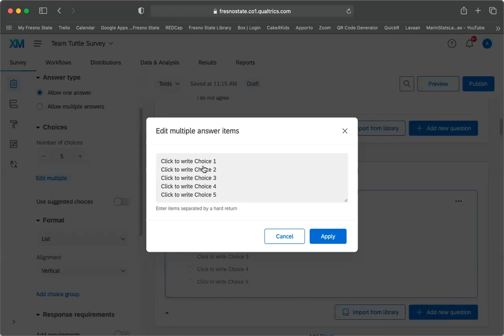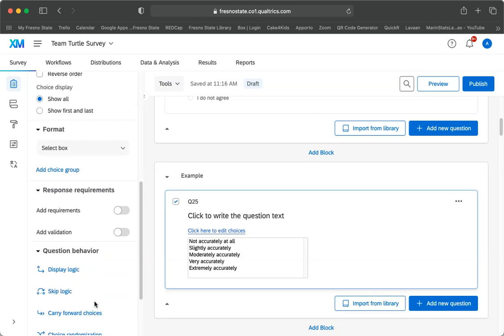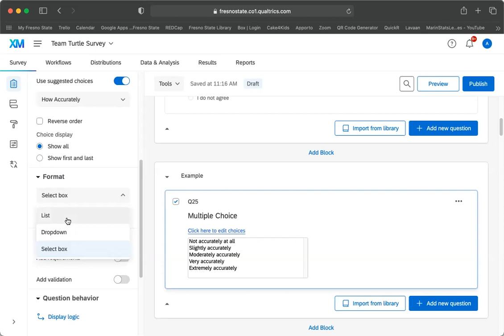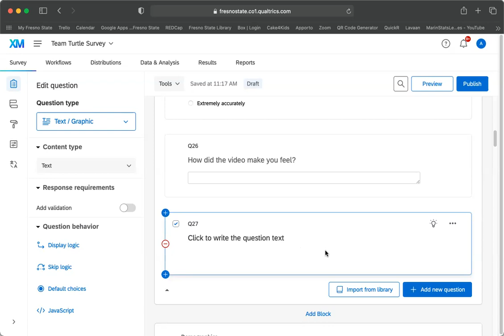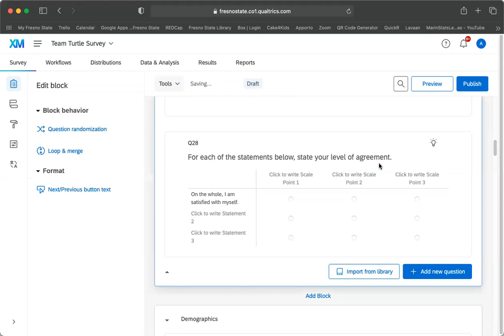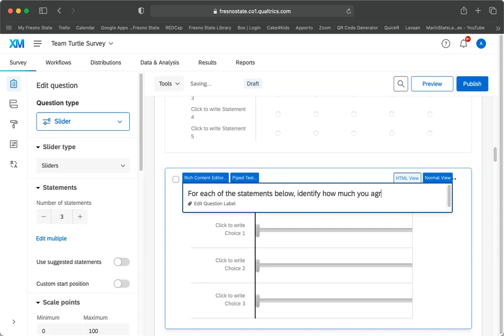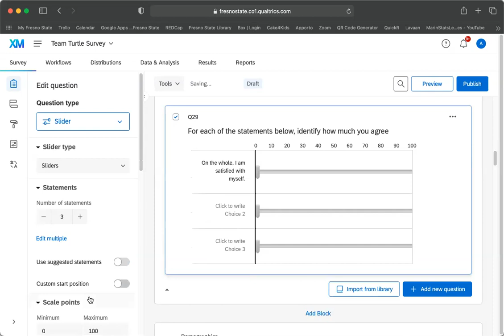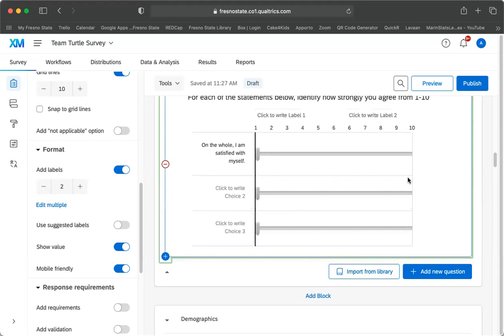Qualtrics - Different Question Types